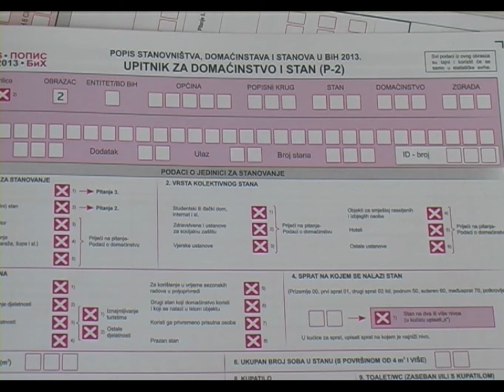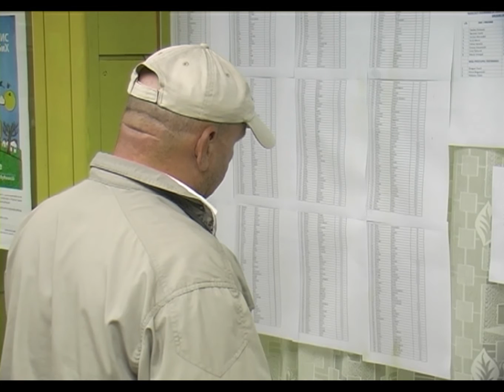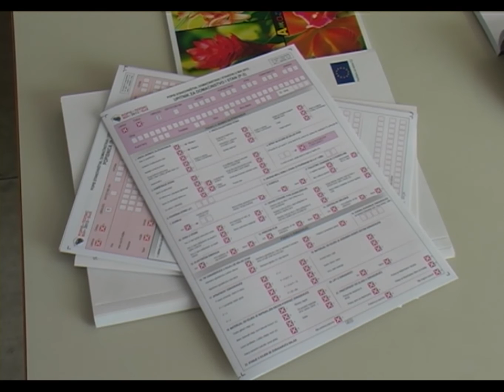Rezultati popisa stanovništva - 04.05.2015.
Polovinom juna 2015. godine bit će objavljen ukupan broj stanovnika u BiH, koji bi trebao pokazati pravu sliku stanja u našoj zemlji. Iz Agencije za statistiku BiH ističu,  da se radi sve na tome da podaci koju budu objavljeni istovremeno budu kvalitetni, međunarodno priznati i uporedivi.